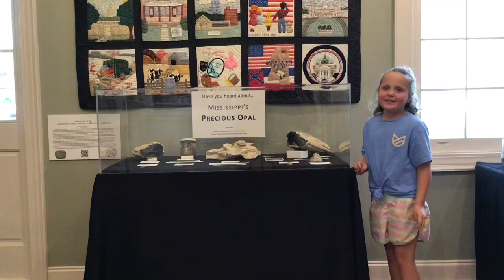Museum Kids, the Mississippi gemstone